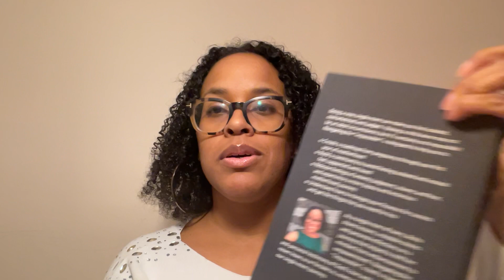Rethinking What You Lost When You Became a Single Mom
When you become a single mom, it is normal to think about what your life was like before single motherhood. However, you can’t stay in that place. In this video, I’m going to share how to think about what you lost when you became a single mom. This will help you to thrive after your life is interrupted! Watch now and start rebuilding your future!  This is based on Acts 9:3-8 and Philippians 3:4-8, 13-14.

Leave a comment to let me know how this helps you!

If you are wondering how to heal, manage your finances, and walk in purpose as a single mom, then check out “Navigating the “Impossible”: A Survival Guide for Single Moms From Pregnancy Through The First Year of Motherhood”?

navigatingtheimpossiblebook.com or Amazon

Also, please share it with a friend who can benefit!

CONNECT WITH AISHA

Hi! I’m Aisha and I’m a single mom of twins. In my videos, I share my experience with an unplanned pregnancy and navigating life emotionally, financially, and spiritually as a single mom.  My goal is to equip single moms to live whole, financially free, and rooted in Jesus Christ. I also share how if you’re experiencing an unplanned pregnancy how you can have a pathway to move forward in victory in pregnancy and beyond.

Instagram.com/fnphenomenal

Phenomenal Mom Facebook Group: Facebook.com/groups/phenomenalmom